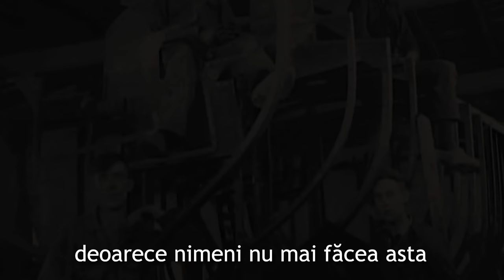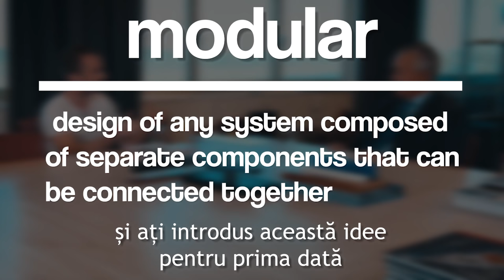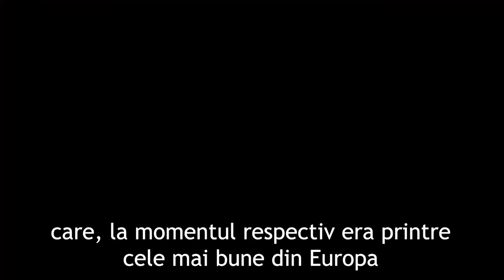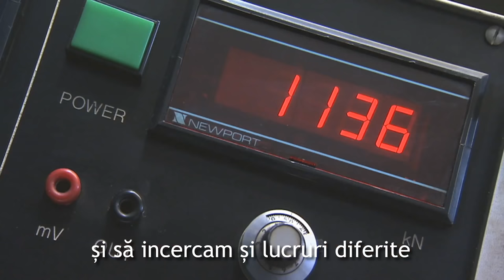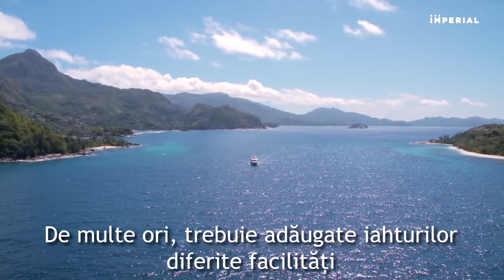Interview with Kommer Damen (Forbes Billionaire)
Pentru acest interviu ne-am deplasat până în Rotterdam la sediul Damen Shipyards, unde am avut plăcerea să-l cunoaștem pe Kommer Damen, președintele companiei și să aflăm povestea achizițiilor facute în Romania.